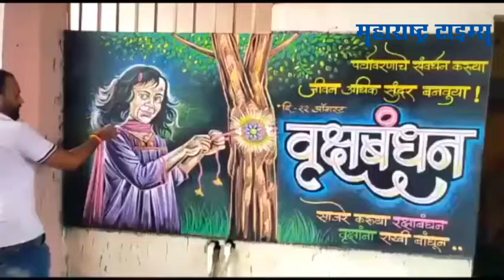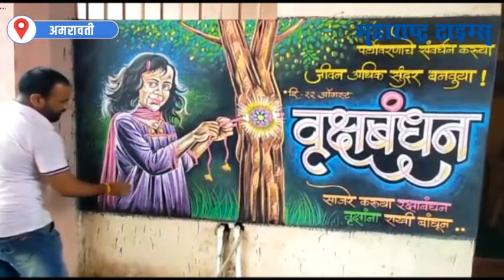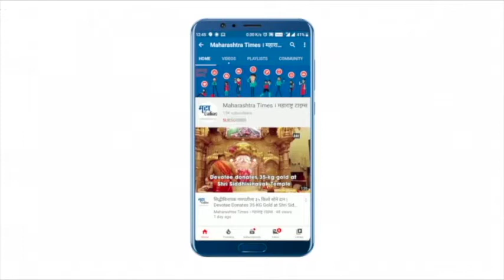Amravati : रक्षाबंधना निमित्ताने अमरावतीच्या शिक्षकाने रेखाटले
अमरावतीचे शिक्षक चित्रकार अजय जिरापूरे यांनी रक्षाबंधनाच्या निमित्तानं एक अनोखा संदेश दिलाय. त्यांनी वेगवेगळ्या रंगाच्या खडूंनी त्यांनी तब्बल सात तास शाळेच्या फलकावर चित्र साकारलंय. त्यात त्यांनी वृक्षाबंधन करूया असा संदेश दिलाय. अमरावतीत विविध प्रकल्पांसाठी सर्रास वृक्षतोड केली जातेय. मात्र ही वृक्षतोड थांबवावी असं आवाहन त्यांनी चित्राद्वारे केलंय